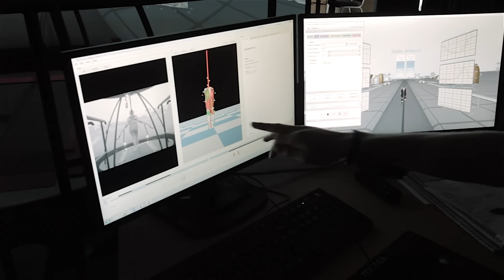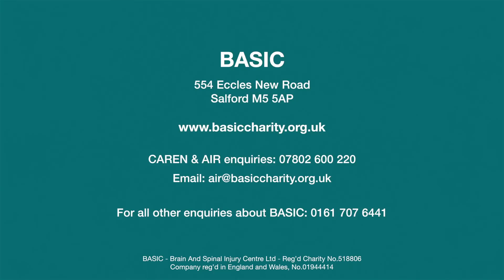Introducing CAREN: Part of the Accelerated Interactive Recovery project at BASIC in Salford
Formerly only available to the military and research institutes, this cutting edge technology is now available to the public for the first time in the UK at the Brain And Spinal Injury Centre, Salford.

Virtual Reality can speed up brain injury rehabilitation and reduce the impact of brain damage